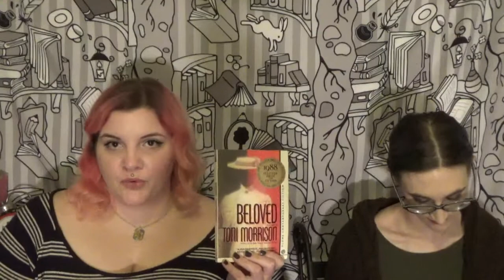Beloved Discussion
We discuss Beloved by Toni Morrison and drink Guava King by 4Hands Brewing. We buddy read this with Tina from Lectito in Spain.

Untappd: meknight

Untappd: SueCee